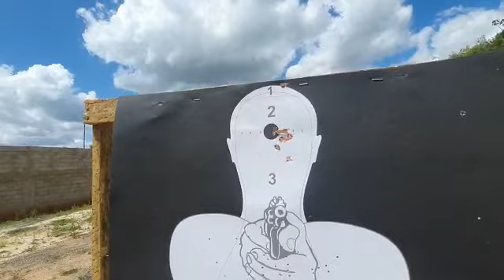26 de novembro de 2022